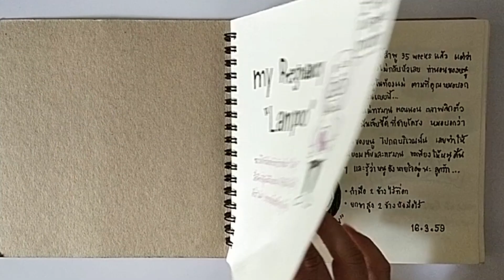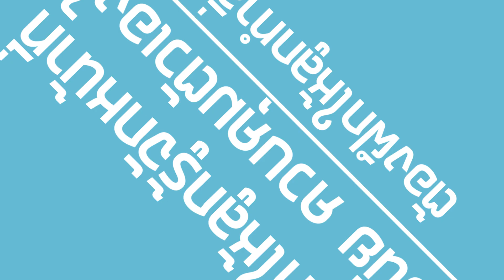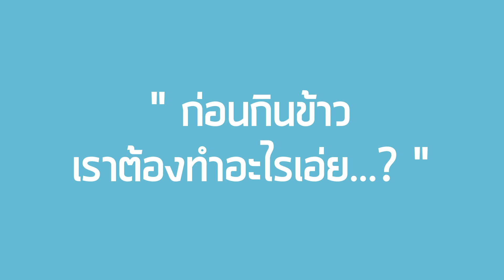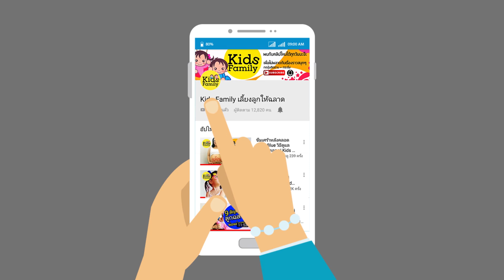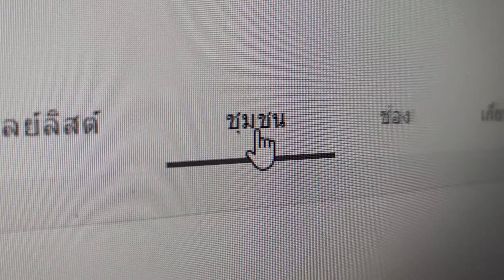เทคนิคฝึกลูกให้รู้หน้าที่ มีวินัย ควบคุมตัวเองได้ | วิธีเลี้ยงลูก | Kids Family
จะเป็นยังไง?  ถ้าพ่อแม่ไม่ให้ลูกทำอะไรเองเมื่อถึงวัยที่ลูกทำได้แล้ว...

เช่น ป้อนข้าว เก็บของเล่น อาบน้ำ ใส่เสื้อผ้า-รองเท้าให้ลูก

ลูกจะโตไปแบบไม่รู้จักหน้าที่  ไม่มีระเบียบ ไม่มีความรับผิดชอบ
ช่วยเหลือตัวเองได้ไม่ดี ขาดความสามารถด้าน self-control  และ  self-regulation
(การควบคุมและการกำกับตนเอง ) ในทางที่ถูกต้องได้...

ถ้าไม่อยากให้ลูกโตไปแล้วขาดเรื่องพวกนี้ ดูให้จบค่ะ
เทคนิคสอนให้ลูกรู้หน้าที่ มีวินัย มีความรับผิดชอบ